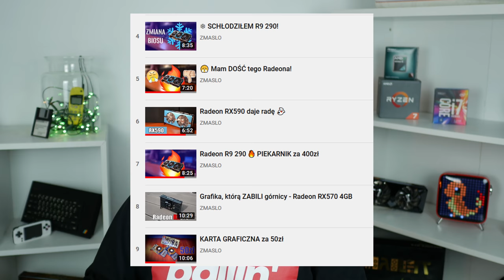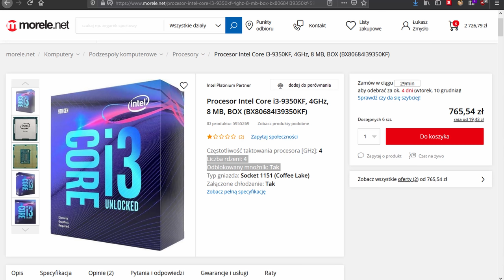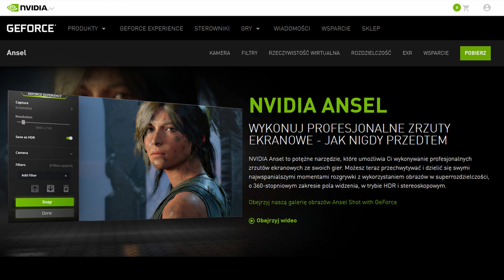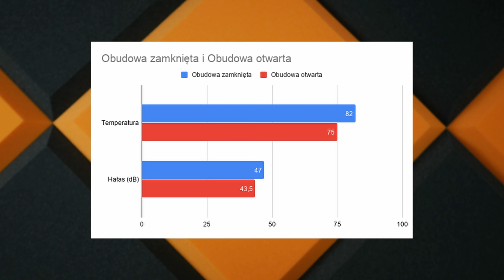Palit RTX 2060 Super + i7 7700K OC - Jak sobie radzi? 🤔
Jakiś czas temu widz zapytał mnie czy parowanie RTX 2060 Super z i7 7700K to dobry pomysł i czy możemy trafić na bottleneck ze strony procesora. Odpowiedź wydała mi się oczywista jednak jak pokazały później przeprowadzone przeze mnie testy nie obyło się bez niespodzianek. Sprawdziłem także jak prezentuje się ta niereferencyjna konstrukcja RTX 2060 Super w wydaniu od firmy Palit.

Platforma testowa:
CPU: Intel i7 7700K OC 4.8GHz
GPU: Palit RTX 2060 Super
RAM: 16GB DDR4 2133MHz
Mobo: MSI Z170 Gaming Pro
OS: Windows 10 1903
Nvidia driver: 441.41